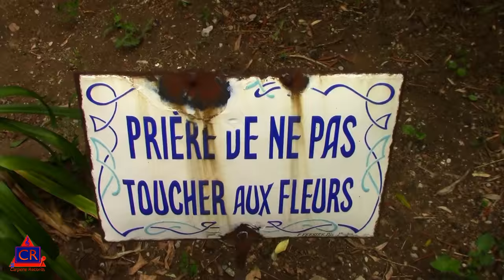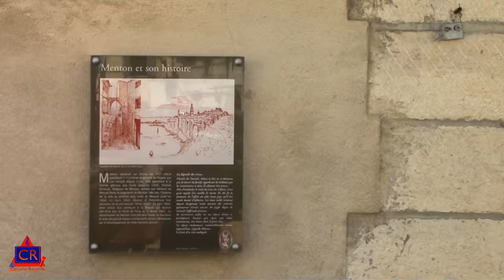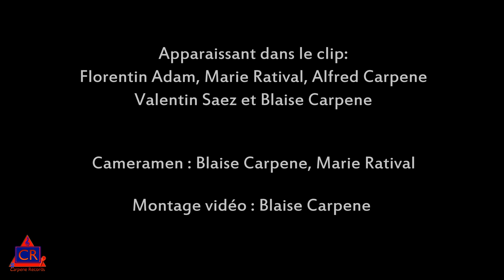Just the Five of us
Une cover d'une chanson de Bill Withers et Grover Washington, "Just the Two of us", avec des paroles réécrites par Carpene Diem et Val Saez